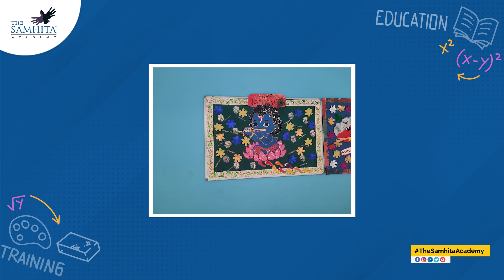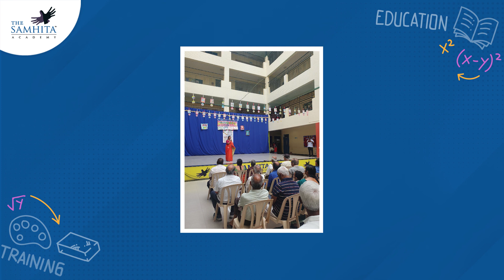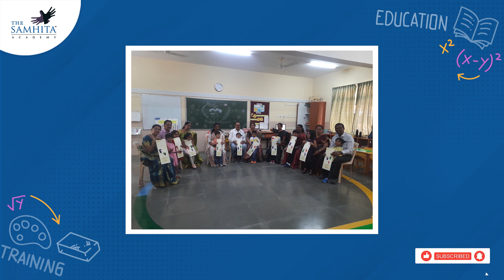Grandparents' Day | The Samhita Academy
Grandparents' Day at Samhita was a heartwarming celebration filled with love, wisdom, and joy. Our Kindergarteners stepped into the world of Krishna Janmashtami, putting up performances that stole the show! From crafting beautiful wall hangings to engaging in spirited games, the day was all about cherishing the irreplaceable role grandparents play in our lives.